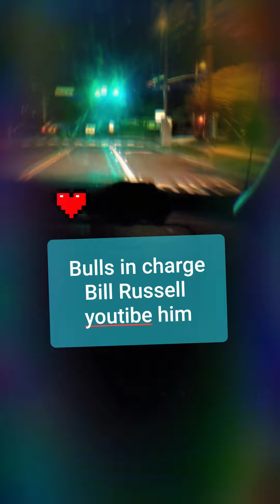Fun tribute to bull from Brawlstars that game yeah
RICK HIT IT